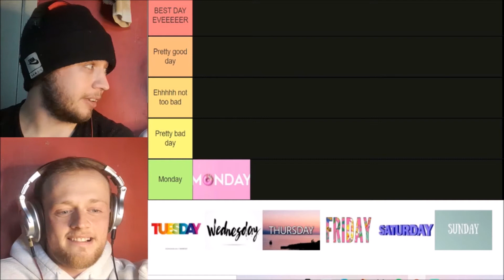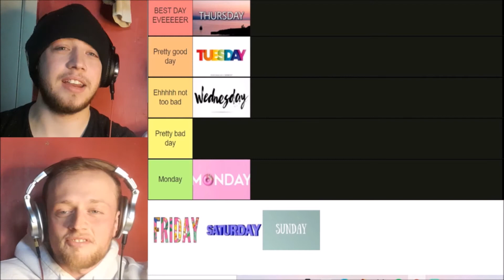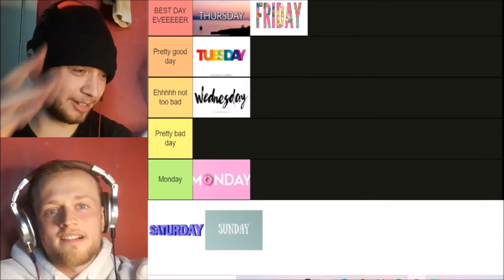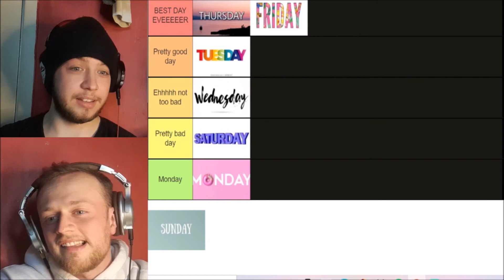Days Of The Week Tier List